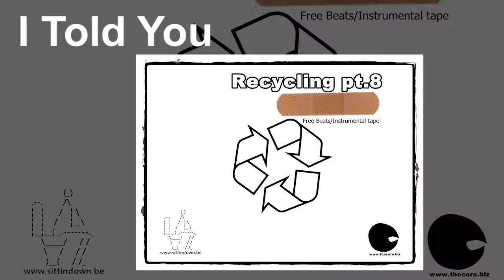04 - I told you (FREE INSTRUMENTAL)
Part 8 of sampled based compilation beats/instrumentals produced by Arild from Sittindown Productions. Feel free to download them, even rap/sing or w/e. Just send me a copy would love to hear them. Don't be afraid to PM if you want me to change the structure on the beats for your purpose. Thanks for listening btw.